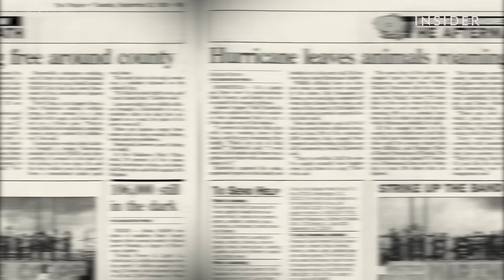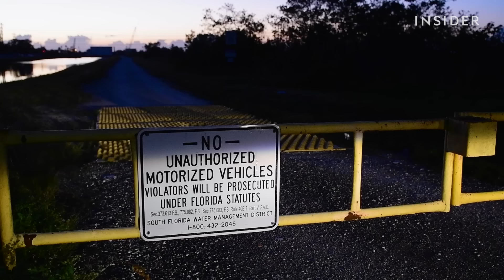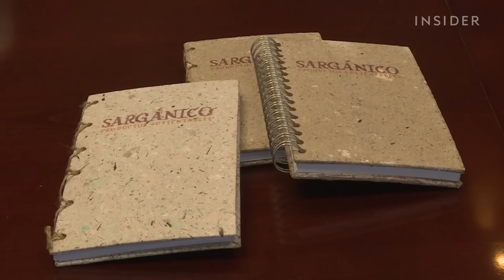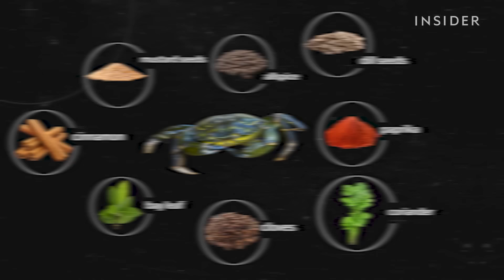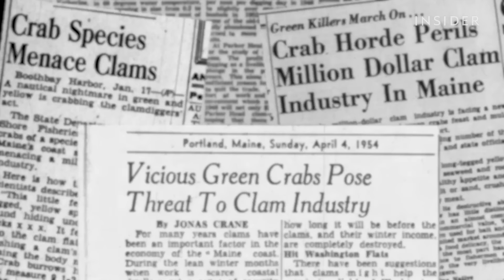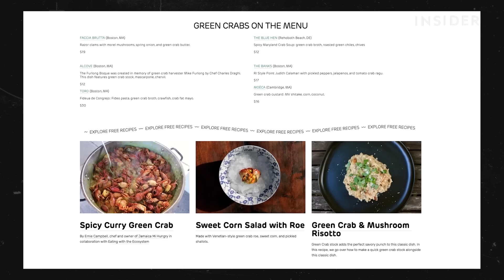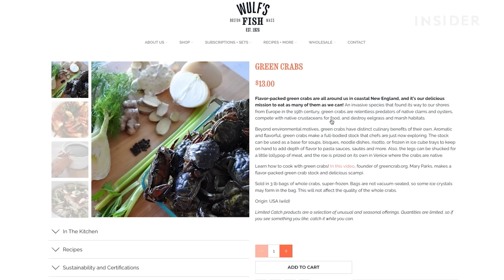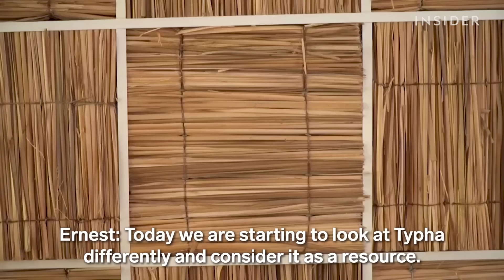How People Profit Off Invasive Species | World Wide Waste Marathon | Business Insider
Every year, invasive species cause up to $1.4 trillion worth of damage in places they weren't meant to live. Now, people are hunting harmful crabs, snakes, fish, and plants to make whiskey, wallets, and dinner.

Intro 00:00
Pythons  00:51
Sargassum 11:22
Water Hyacinth 12:23
Green Crabs: 16:58
Lionfish 26:47
Typha 29:25
Credits 32:48

How People Profit Off Invasive Species | World Wide Waste | Insider Business